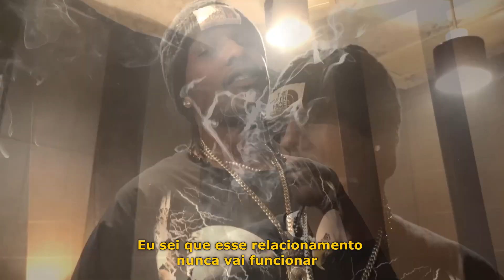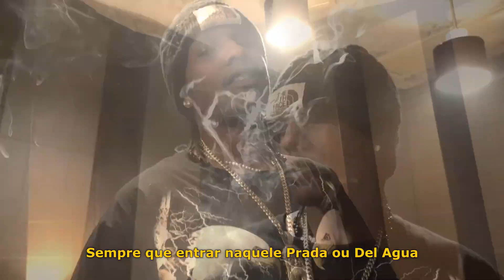ASAP Rocky - Been Around The World (LEGENDADO) (BAÚ DO FLACKO)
"Been Around the World" é a faixa introdutória do projeto de estreia de A$AP Rocky, Deep Purple, 2011. Na faixa, Rocky declara seu amor por uma mulher singular, apesar de suas viagens pelo mundo e experiências sexuais com outras mulheres.